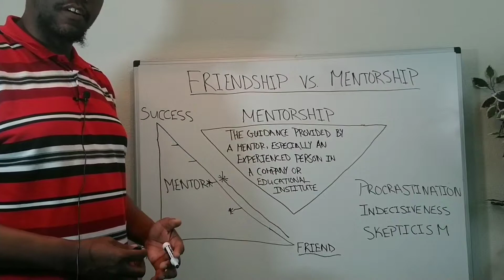Friendship Vs Mentorship Preview